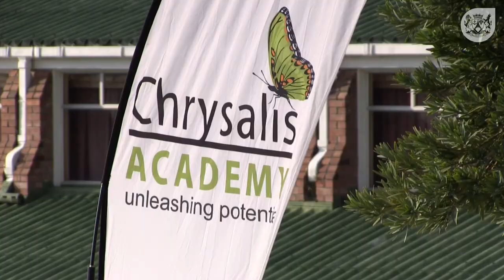Western Cape Government supports Chrysalis Academy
The Chrysalis Academy is a youth leadership development organisation as well as a social crime prevention initiative, empowering young people to take responsibility for their personal growth. The Academy provides them with the necessary life skills and tools to become self-confident, economically productive and positive role models within their communities. Participation is entirely voluntary and free, except for a non-refundable fee of R400 on the day of intake.